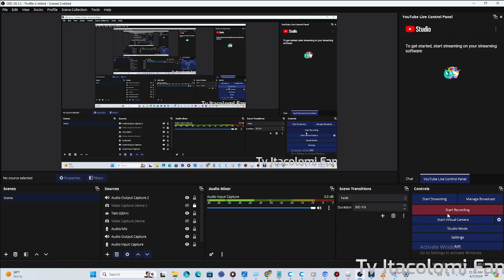Work At A Pizza Place Gameplay part 2